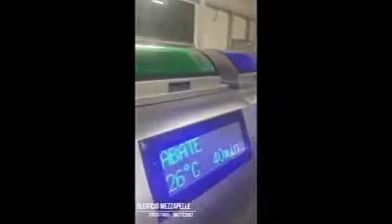Extra vergin olive oil! How to produce